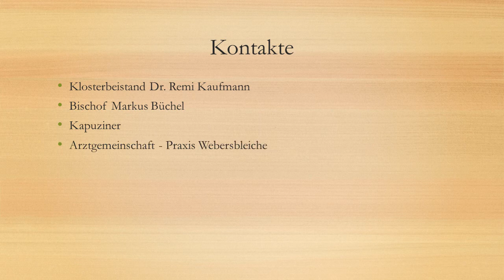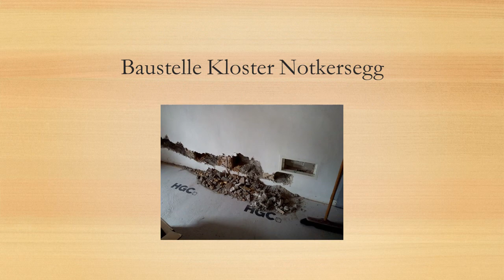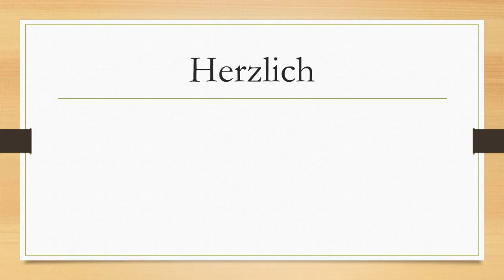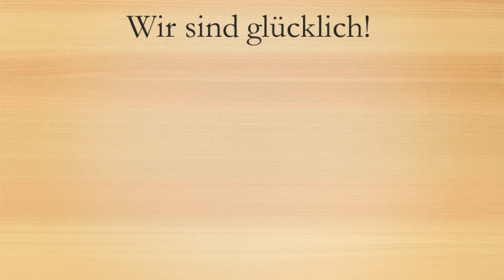Pflegewohngruppe Kloster Notkersegg, St. Gallen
Unsere älteste Schwester ist 94 Jahre, die jüngste ist 37-jährig - eine «Viel-Generationengemeinschaft».

Wenn eine junge Frau eintritt, dann entscheidet sie sich dafür, alles für Gott und die Gemeinschaft hinzuschenken. Wichtiger Bestandteil dieser Lebensausrichtung ist, dass alle Schwestern spüren, dass sie – auch im hohen Alter -  in unserem Kloster bleiben können.

So haben wir in langen gemeinsamen Gesprächen beschlossen, unser Krankenzimmer zu vergrössern und die Einrichtungen den heutigen infrastrukturellen Anforderungen anzupassen. Das ist eine Voraussetzung, um mit professioneller Hilfe die Pflege für unsere betagten und kranken Schwestern von Notkersegg, wie auch anderen Frauenklöstern der Region St. Gallen ein Angebot zu ermöglichen.